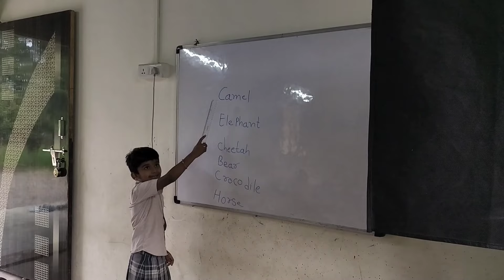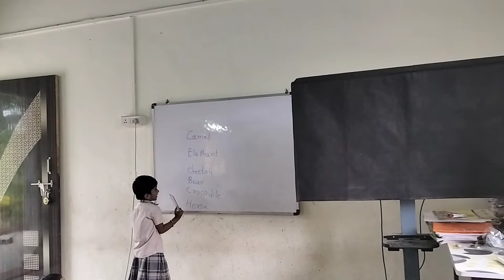Teacher for a day in the school| New Experience| Gujarat| I love them so much ❤️